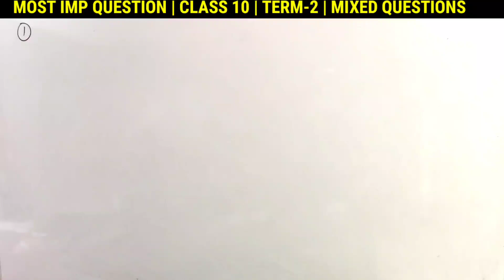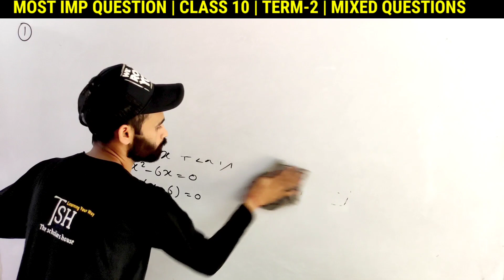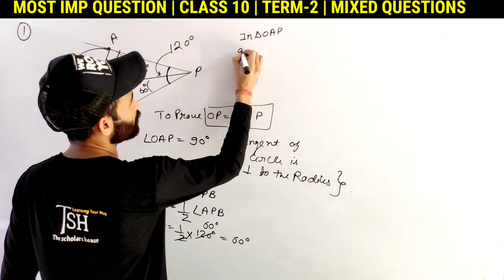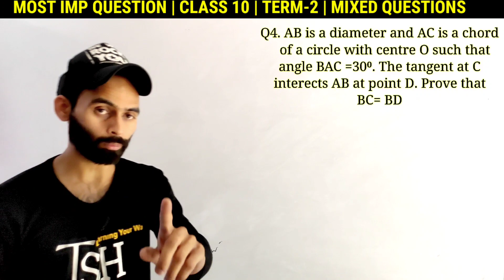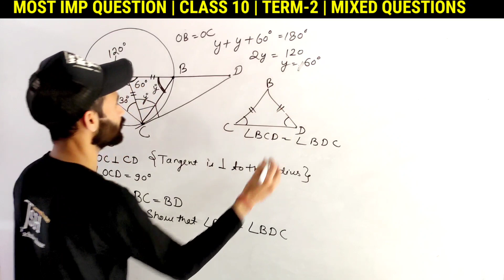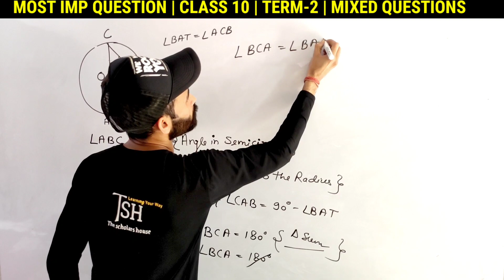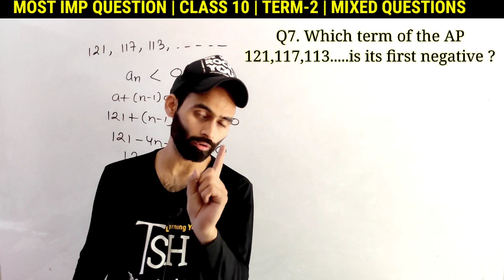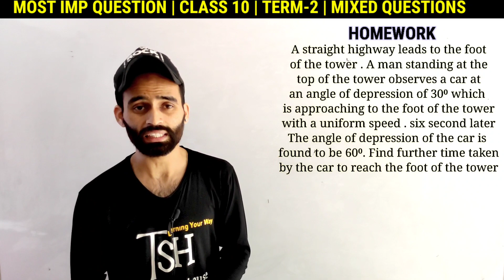Class 10 Maths Most Important Questions Term 2 | Cbse Class 10 Term 2 | All Chapters Revision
the scholars house maths class 10